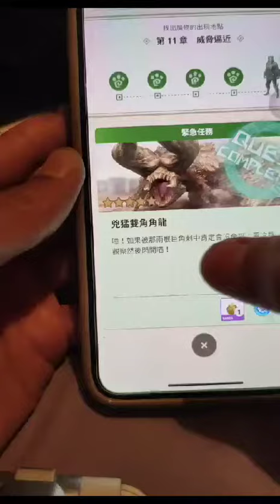2023年9月28日